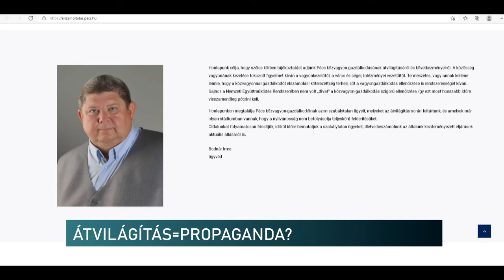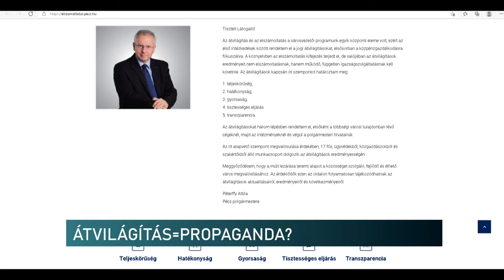A pécsi városvezetés szerint átvilágítás, az ellenzék szerint ámítás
Politikai eszköz, kommunikációs propaganda – így jellemezte Barkóczi Csaba azt a honlapot, melyet a pécsi városvezetés indított el. Ezen a felületen nyomon követhetők az egyébként több 10 millió forintba kerülő átvilágítások. A Fidesz képviselője szerint azonban a most folyamatban lévő 26 ügy közül 24 már megbukott a bíróság előtt, a Bodnár Imre vezette ügyvédi csapat ugyanis koholt vádakkal igyekszik befeketíteni az előző városvezetést.